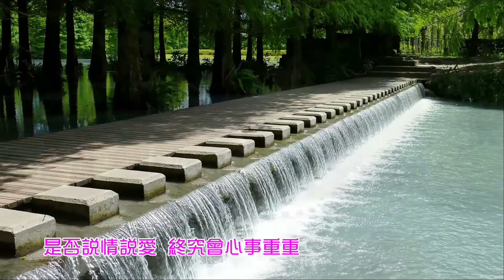戀你MV(2021花蓮金針花)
戀你MV
(2021花蓮金針花)